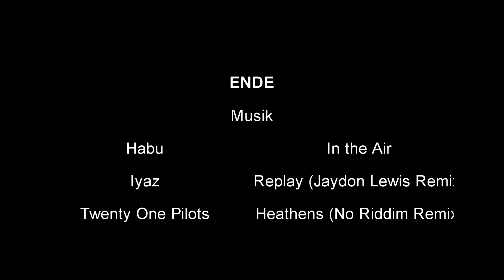Arnold Classic Europe 2016 Barcelona | VLOG Tag 2 | Ifbb Aileen Giegeling Bikini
VLOG 2

Wettkampf Tag inkl. Pizza danach :D

Musik
Habu - In the Air
Iyaz - Replay (Jaydon Lewis Remix)
Twenty One Pilots - Heathens (No Riddim Remix)